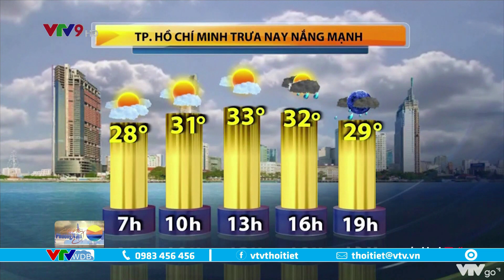Bản tin thời tiết Nam Bộ hôm nay 24/10/2022: Trời nắng mạnh, chiều mưa giông | VTVWDB